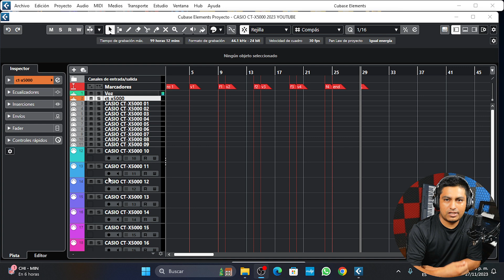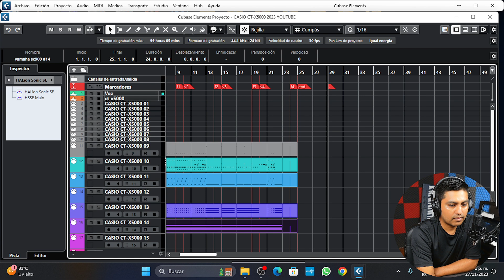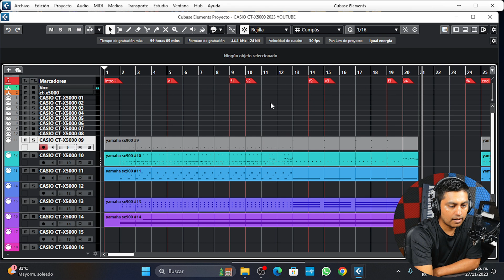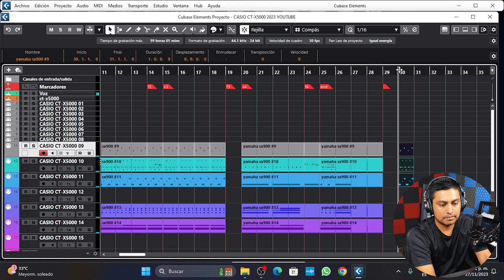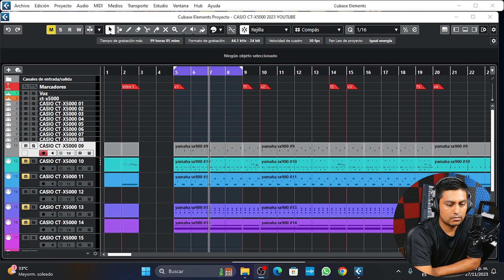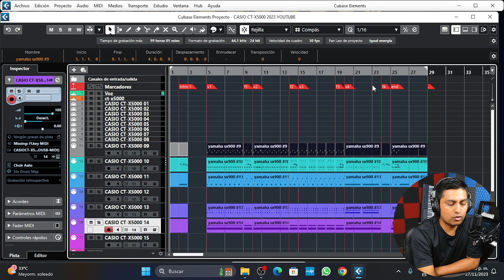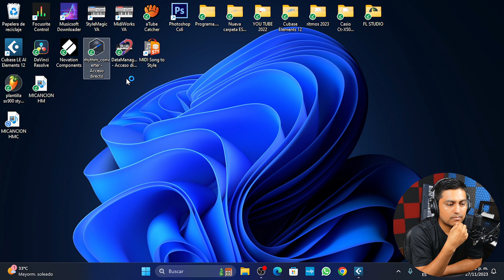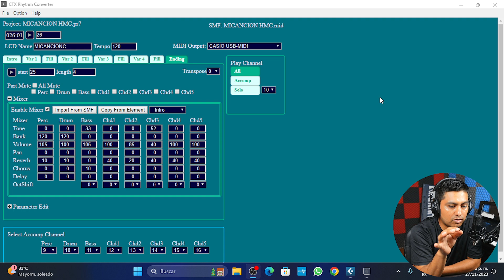CONVERTIR Y EDITAR MIDI A RITMO.AC7 PASO A PASO TECLADOS CASIO CUMBIA HERMANOS MARTINEZ